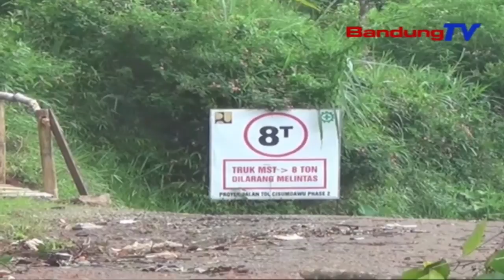6 Imah Warga Di Dusun Cibitung Dierong Bakal Rugrug | TP | BANDUNGTV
TP | BANDUNGTV | ASTRI CAHYANI | Genep Imah Warga Di Dusun Cibitung, Desa Sirnamulya, Kabupaten Sumedang, Anu Teu Pati Anggang Ti Proyek Pangwangunan Tol Cisumdawu, Dierong Bakal Rugrug. Ku Kituna, Pihak Pamarentahan Desa Ngageuing Eta Warga Sangkan Sagancangna Ngosongkeun Imahna, Sarta Ngungsi Ka Tempat Sejen Anu Leuwih Aman.